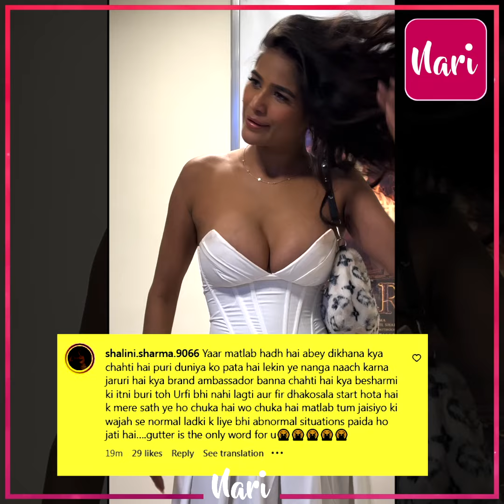ये Uorfi से भी गई गुजरी,,, बालों से छिपाती दिखी Cleavage यूजर्स ने कहा- ये भी क्यों पहन आई ?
ये Uorfi से भी गई गुजरी,,, बालों से छिपाती दिखी Cleavage यूजर्स ने कहा- ये भी क्यों पहन आई ? सब कुछ तो दिख रहा... इतनी अश्लील ड्रेस के लोग दे रहे जमकर गालियां- Fashion के नाम पर नंगापन